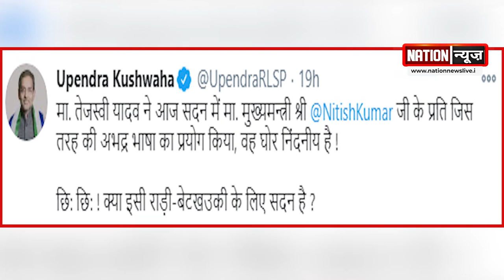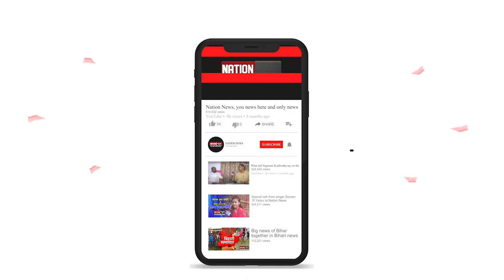नीतीश कुमार के पक्ष में आए रालोसपा प्रमुख, तेजस्वी यादव को पढ़ाया पाठ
nationnews nationreview latestnews TEJASWIYADAV NITISHKUMAR UPENDRKUSHWAHA VIDHANSABHA JDU upendrkushwaha ralosapa LJP RJD bjp sushilmodi hemantsaoren jharkhand BJP vidhansabhaspeaker#mahagathbandhan bjp jdu VIDHAYAK VIDHANSABHA tejaswiyadav jahanabad munger jamui railways rohtas topnews breakingnews latestbiharnews latestupdate biharelection2020 biharassembalyelection biharchunav2020 biharvidhansabhachunav2020 biharpolitics biharpoliticalnews biharpoliticsupdate biharlatestnews jamui pmmodi Biharnews jamuinewsupdate biharnewsupdate livecities news4nation thelivetv theltv aajtak news18india newstoday newstomorrow bihar indianewsupdate ABPlive Republicbharat sushantsinghrajput bhagalpurnewsupdate jahanabadnewsupdate jhajha नीतीश कुमार के पक्ष में आए रालोसपा प्रमुख, तेजस्वी यादव को पढ़ाया पाठ